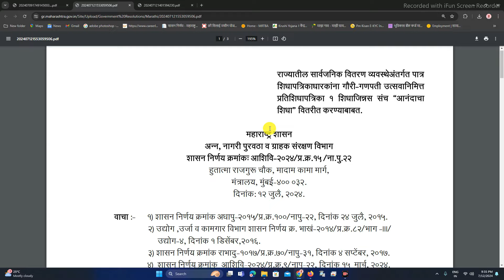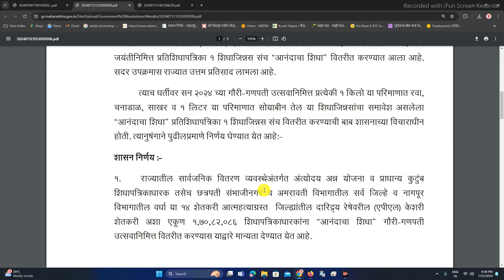मोफत आनंदाची शिधा | रेशन कार्डधारकांना खुशखबर | Mofat Anadachi Shidha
Time Slap :-
00:01 - intro
00:02 - all details about the rashan card update